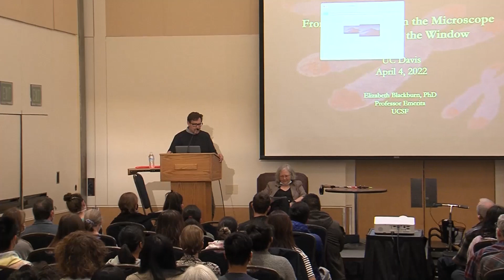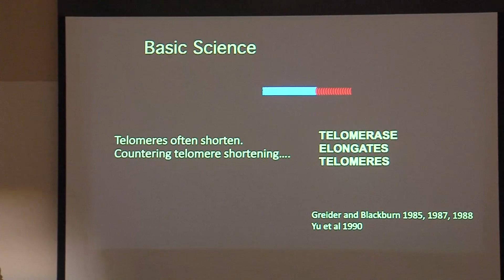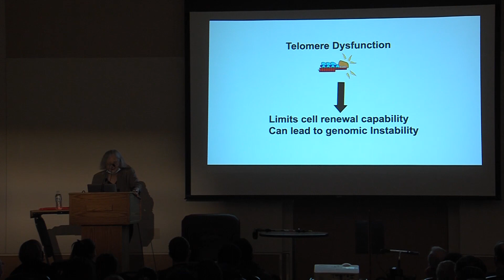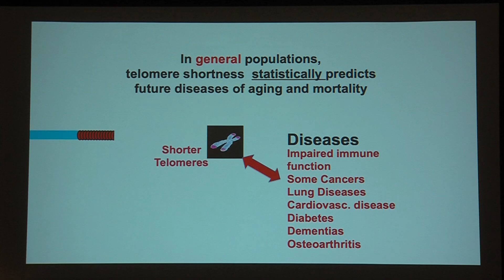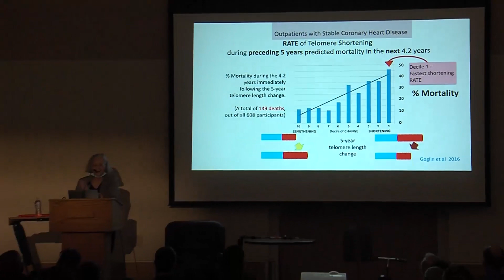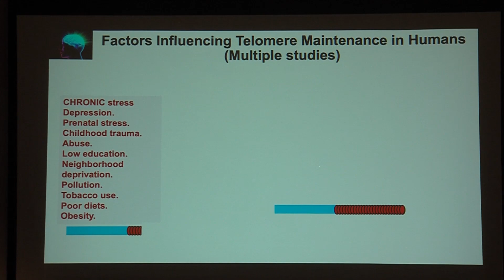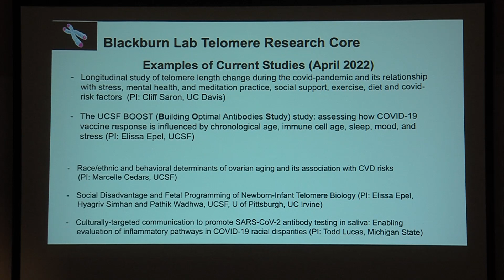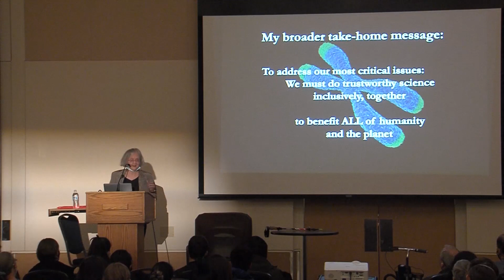Storer Lectureship feat. Elizabeth Blackburn, University of California San Francisco | April 5, 2022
The Tracy and Ruth Storer Lectureship in the Life Sciences Presents "Telomere Maintenance in Human Disease Processes (Scientific Lecture)"

Dr. Blackburn has won many prestigious awards throughout her career. In 2009, Dr. Blackburn was awarded the Nobel Prize in Physiology or Medicine. She received the Albert Lasker Medical Research Award in 2006, and in 2007 was named one of TIME Magazine’s 100 Most Influential People. In 2008 she was the N. American Laureate for L’Oreal-UNESCO For Women in Science. She was elected a Fellow of the American Academy of Arts and Sciences (1991) and the Royal Society of London (1992), a Foreign Associate of the National Academy of Sciences (1993) and a Member of the Institute of Medicine (2000). She was elected the 1998 President of the American Society for Cell Biology and the 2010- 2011 President of the American Association for Cancer Research. She served on the President’s Council on Bioethics from 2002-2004 and has been awarded honorary degrees by 11 Universities.